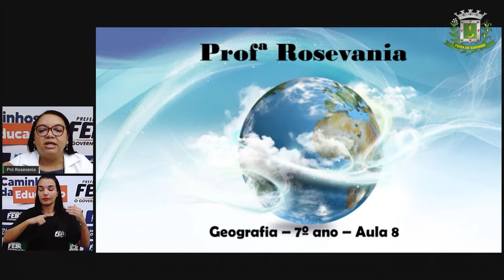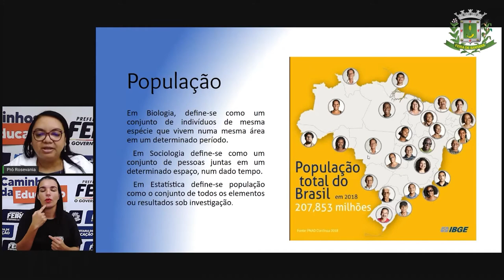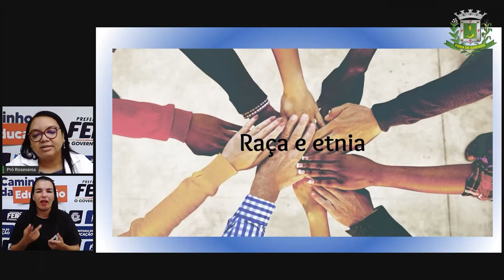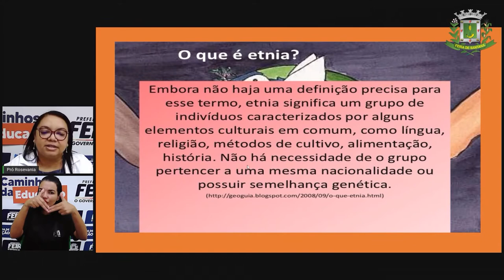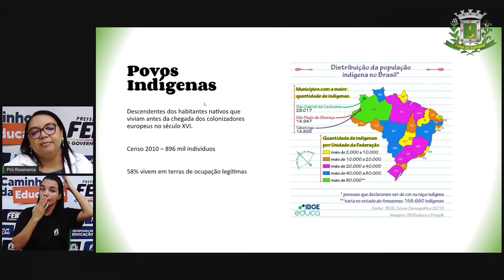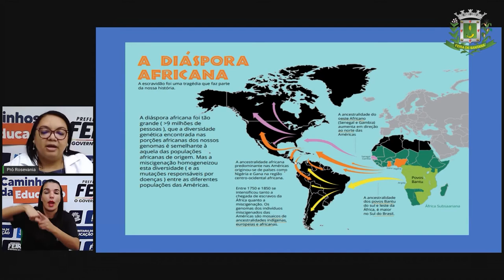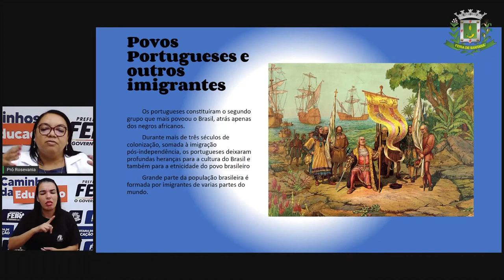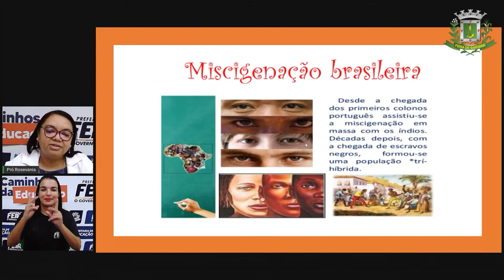7ºANO Aula 8 Geografia Formação da população brasileira Profª Rosevania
Aula 8 7ºANO Geografia Formação da população brasileira Profª Rosevania